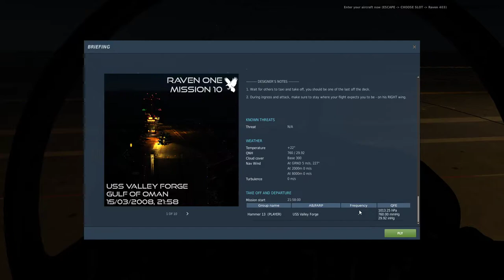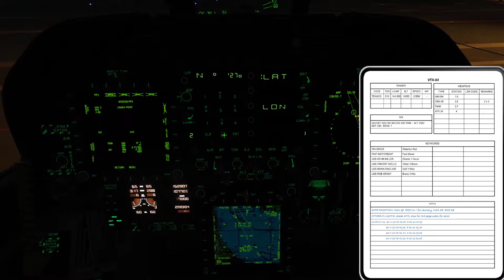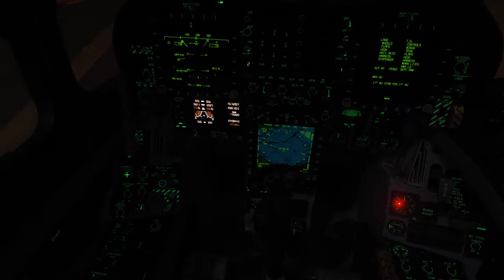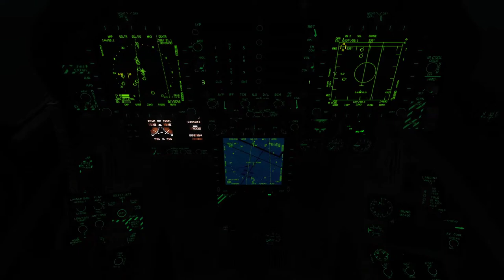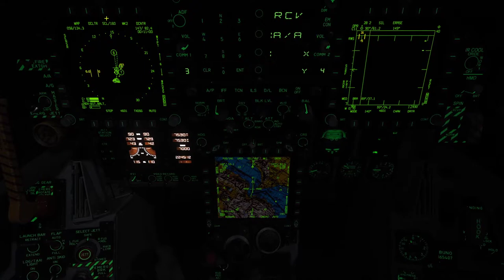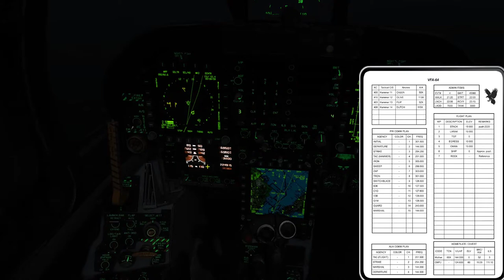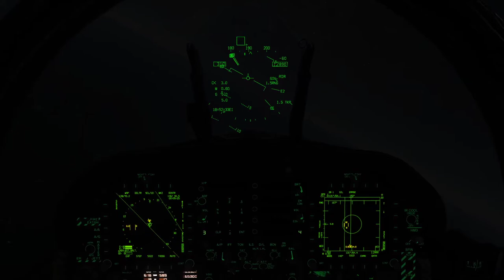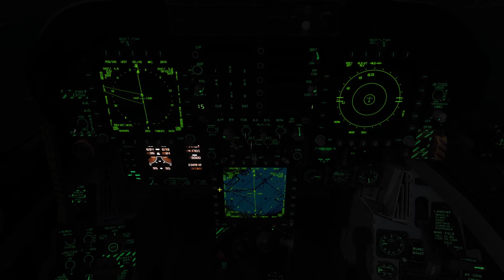DCS F/A-18C - Raven One: Mission 10 - Bandar Abbas